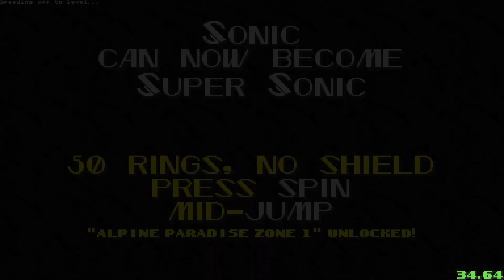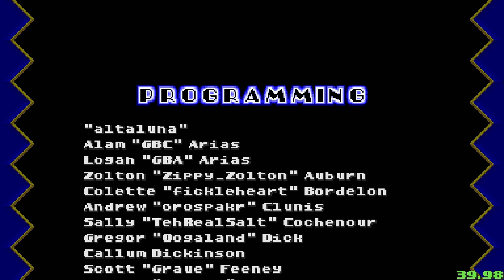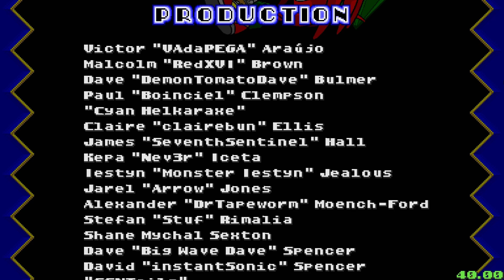SRB2 v2.2.13 - Collecting all 200 Emblems back! - part 1. (just doing a story mode) (48/200)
Hello! I am !Devis = !EDM8
Thank you very much for your support of my channel!

Timestamps:
Intro = 0:00:00

Game starting, Main Menu and Statistics = 0:00:29

Tutorial (no emblems) = 0:01:15

Main Menu and Statistics = 0:03:57

Character Select = 0:04:07

Greenflower Zone act 1 (all hidden emblems + Frozen Hillside Zone unlocked) = 0:04:17

Floral Field Zone (Special Stage 1) (all hidden emblems + NiGHTS Mode unlocked) = 0:07:08

Toxic Plateau Zone (Special Stage 2) (Sun emblem) = 0:08:33

Greenflower Zone act 2 (Star and Leaf emblem) = 0:09:49

Flooded Cove Zone (Special Stage 3) (all hidden emblems) = 0:13:45

Cavern Fortress Zone (Special Stage 4) (Moon emblem) = 0:15:49

I'm thinking about how to get the Sun emblem in Cavern Fortress Zone (Special Stage 4) = 0:16:54

Cavern Fortress Zone (Special Stage 4) = 0:17:40

Greenflower Zone act 3 (Score emblem + Record Attack unlocked) = 0:18:01

Techno Hill Zone act 1 (Star, Heart and Checker emblem) = 0:18:50

Dusty Wasteland Zone (Special Stage 5) (all hidden emblems) = 0:22:40

Magma Caves Zone (Special Stage 6) (all hidden emblems) = 0:24:15

Techno Hill Zone act 2 = (all hidden emblems) = 0:25:54

Egg Satellite Zone (Special Stage 7) (Sun emblem + Alpine Paradise Zone act 1 unlocked + all Emeralds got) = 0:31:08

Techno Hill Zone act 3 (all Record Attack records emblems) = 0:33:29

Deep Sea Zone act 1 (no emblems) = 0:34:03

Deep Sea Zone act 2 (no emblems) = 0:36:17

Deep Sea Zone act 3 (Score emblem + Sound Test unlocked) = 0:40:13

Castle Eggman Zone act 1 (Leaf, Heart and Checker emblem) = 0:41:06

Castle Eggman Zone act 2 (Heart and Ring emblem) = 0:45:30

Castle Eggman Zone act 3 (all Record Attack records emblems) = 0:50:08

Arid Canyon Zone act 1 (no emblems) = 0:51:49

Arid Canyon Zone act 2 (no emblems) = 0:56:27

Arid Canyon Zone act 3 (Score emblem + Play as Fang unlocked) = 0:59:46

Red Volcano Zone act 1 (Star emblem) = 1:01:29

Egg Rock Zone act 1 (Heart and Ring emblem + Emblem Hints unlocked) = 1:06:23

Egg Rock Zone act 2 (Heart emblem) = 1:11:02

Black Core Zone act 1 (all Record Attack records emblems) = 1:17:33

Black Core Zone act 2 (Time emblem) = 1:18:47

Black Core Zone act 3 (Time emblem) = 1:20:44

(Good) Ending = 1:22:30

Credits (Game Complete and All Emeralds emblem + Play as Metal Sonic unlocked + Haunted Heights Zone and Dream Hill Zone unlocked) = 1:22:45

Main Menu = 1:26:03

Statistics (after Story Mode) (48 emblems got) (overall I have 48 emblems) = 1:26:14

Viewing (Save File 1, Level Select, Character Select, Extras Checklist) = 1:26:36

Closing a game = 1:27:58

Outro = 1:28:02